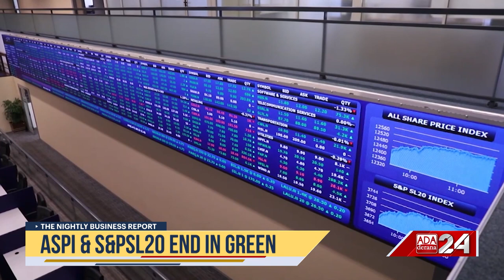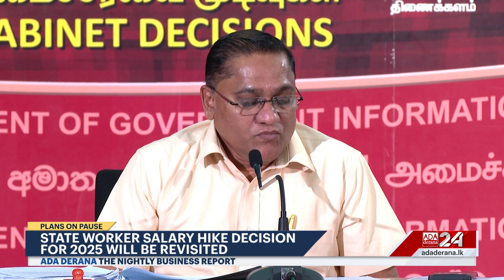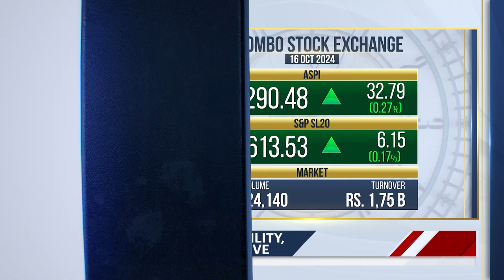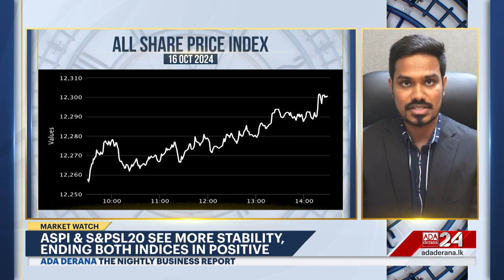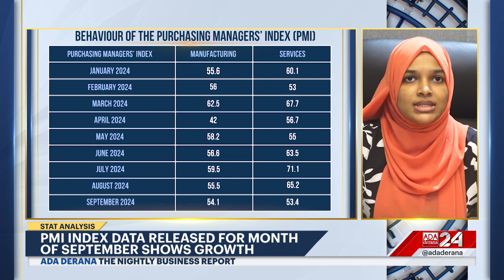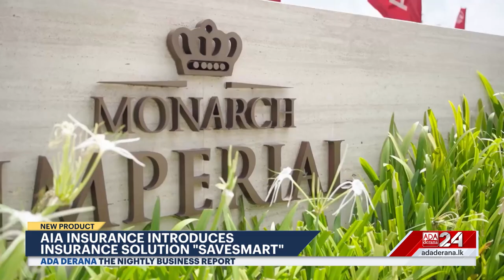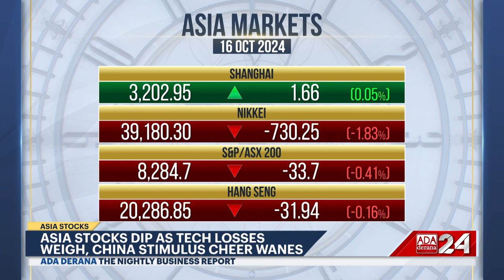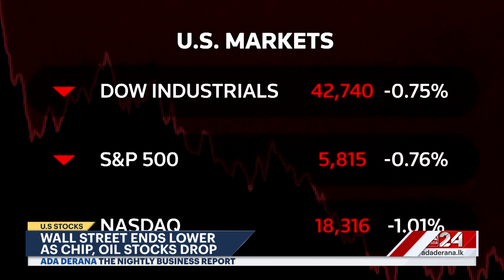The Nightly Business Report | 16th October 2024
➡️National Tax revenues up 41%
➡️State worker salary hike put off
➡️ASPI & S&PSL20 end in green
➡️Wall street ends lower